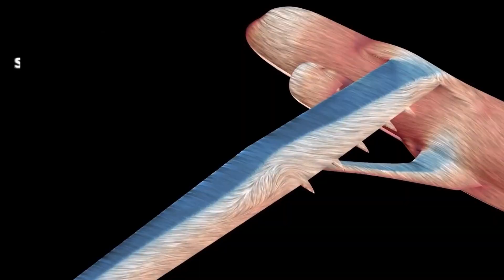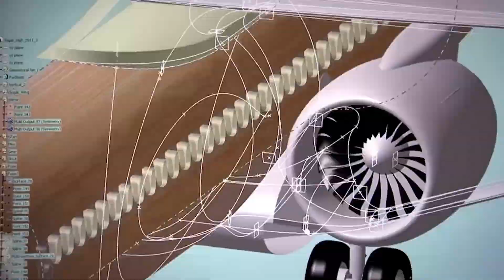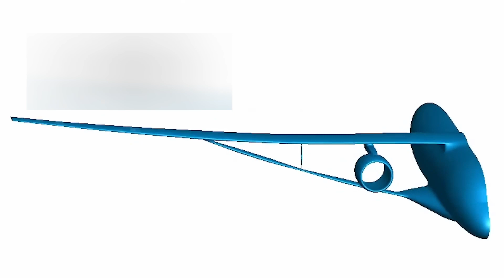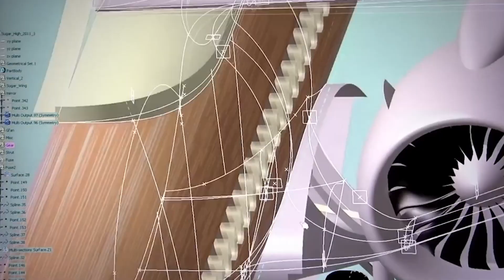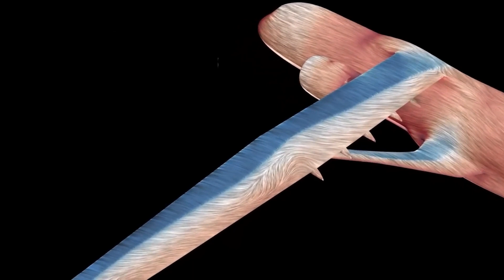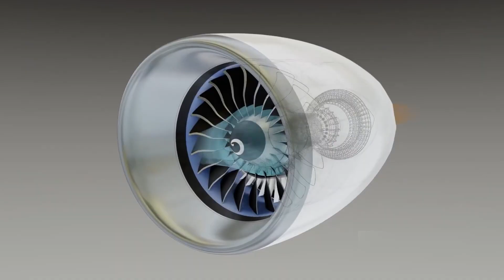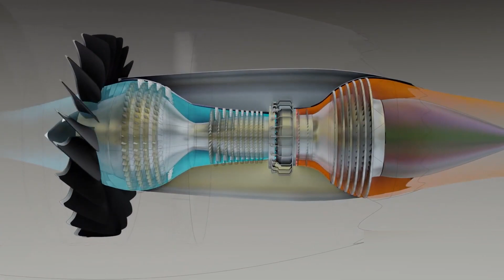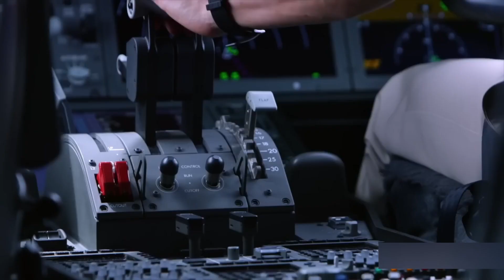NASA's Shocking New Discovery: NASA and Boeing are About to Revolutionize The Aviation Industry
Have you ever looked up at the sky and wondered why airplanes all look the same seemingly stuck in a design rut for decades? In this video, we're talking about NASA in an extraordinary collaboration with Boeing is about to shake up the commercial aviation industry like never before. Let's see what the revolution is in the aviation industry.

NASA and Boeing have teamed up to build an experimental passenger plane to help achieve the U.S.'s goal of net-zero aviation emissions by 2050, Working with NASA through its sustainable flight national partnership an initiative to make aviation more environmentally friendly Boeing will develop the plane’s transonic truss braced wing configuration and build the prototype.

The latest plans to make commercial flying more sustainable are being made thanks to NASA’s partnership with Boeing. The aerospace trailblazer and global aircraft manufacturer joined forces in carrying out the sustainable flight demonstrator project. The project’s agenda consists of building, testing, and flying an emission-reducing single-aisle aircraft within the next few years.

The National Aeronautics and Space Administration and Boeing will partner in the development and flight test of a full-scale transonic truss-braced wing demonstrator aircraft a design that has the potential to revolutionize the commercial aviation industry through increased fuel efficiency.

Unveiling of the Revolutionary future VS1 and VS2 prototype aircraft with The cutting-edge transonic truss braced wing concept. This technology will not only change the way jetliners look but also redefine the way they fly.

Boeing will work with NASA to build, test, and fly a full-scale test aircraft. The X-66A is being designed to improve fuel efficiency in commercial aviation and is the first plane focused on helping the U.S. meet its emissions goal. The technology could go a long way in mitigating the effect of commercial aviation on the environment.

This groundbreaking technology will redefine air travel by enhancing efficiency and reducing emissions. Boeing's new Wing design uses lighter materials, fuel-efficient engines, and improved aerodynamics, resulting in up to 30% more efficiency!

Uncover the science behind this game-changing discovery, as experts from NASA and Boeing break down the intricacies of the new technologies that will soon become the backbone of the aviation industry. From advanced propulsion systems to materials of the future, get ready to be amazed.

Don't miss out on this exclusive look into the future of aviation!

If wish to start a lucrative career I'm cybersecurity, check out

I also invite you to join a community of tech enthusiasts in professionals with access to a ton of resources to fast-track your tech journey